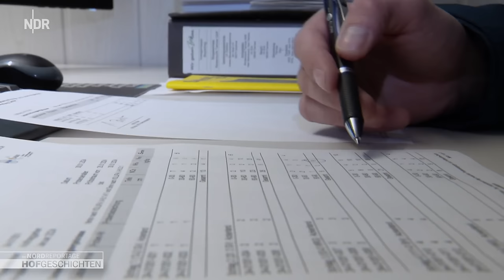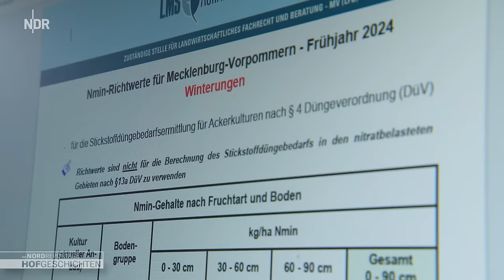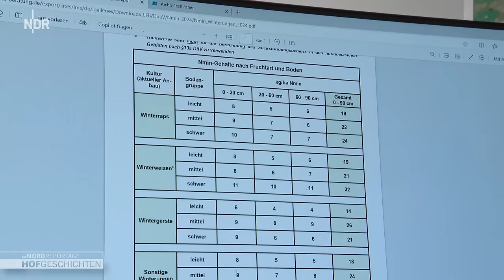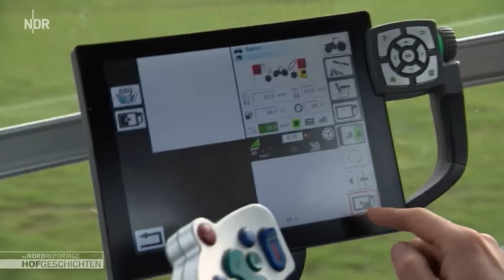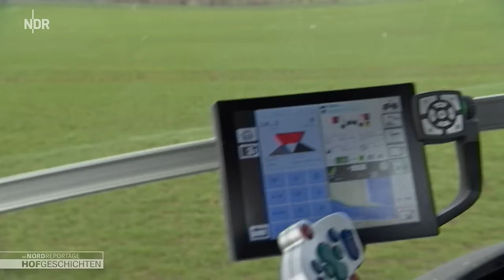Angst um Ziegenlamm | Hofgeschichten: Leben auf dem Land (275) | NDR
Auf dem Ziegenhof im Rundlingsdorf Bausen in Niedersachsen sind 130 Lämmer geboren worden. Auch wenn sie von Tag zu Tag immer selbstständiger werden, müssen die Ziegenzüchter Sören und Veronika Obermayer mehrmals täglich kontrollieren, ob alle fit und gesund sind. Nach wie vor beschäftigt sie dabei ein Nachzügler-Lamm. Das hatte einen schweren Start ins Leben und lebt deshalb mit seiner Mutter noch getrennt von der Herde. Denn Ziegen haben untereinander eine strenge Rangordnung. Und die wird nicht immer zimperlich ausgefochten.

Im ehemaligen Schweinestall will Johannes Bercht mit seinen beiden Auszubildenden die alte Decke herausreißen. Die Bretter sind vergammelt und das dort gelagerte alte Stroh ist staubtrocken. Sie wirbeln reichlich Dreck auf, keine Arbeit, die Spaß macht. Aber alle wissen, auch so etwas gehört auf dem Bauernhof dazu.

Auf Hof Berg in Schleswig-Holstein ist Hufpflege-Tag für die Pferde. Meike Teschemacher hat früher als Hufpflegerin gearbeitet und eine Menge Erfahrung. Sie erklärt, was genau sie tut und warum diese Arbeit so wichtig ist. Und dann erzählt sie von ihrem nächsten Vorhaben. Gemeinsam mit einer Freundin will sie einen Wanderritt unternehmen: in 14 Tagen von der Holsteinischen Schweiz zur Mecklenburgischen Seenplatte.

Benedikt Ley hat auf dem Mühlenhof die Ergebnisse der Bodenuntersuchungen aus dem Labor bekommen. Jetzt weiß er, welche Nährstoffe auf seinen Böden fehlen. Durch gezielte Düngung kann er verhindern, dass die Umwelt unnötig belastet wird. Zudem vermeidet er so unnötige Ausgaben. Bei der ersten Düngung schaut er dann genau, ob die ausgebrachten Mengen auch tatsächlich richtig verteilt werden.